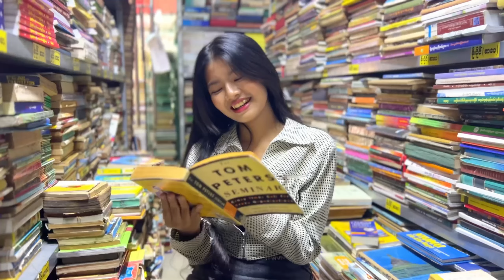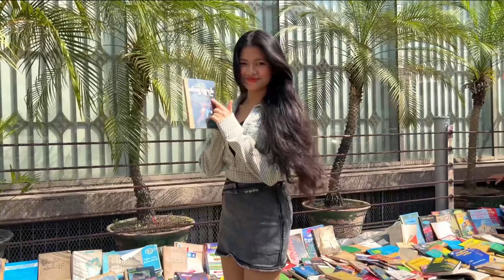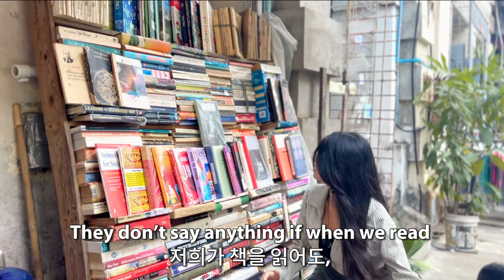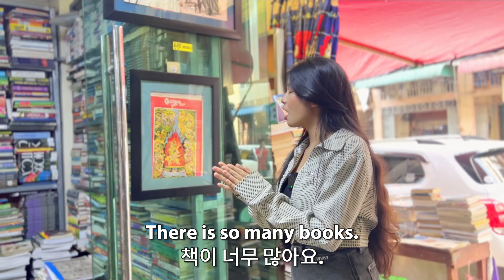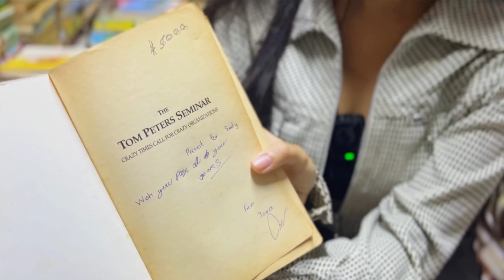At a secondhand bookstore in Yangon, Myanmar, a book costs only $0.20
It has been a long time that we haven’t seen Theint in our videos. Yes, she is active in Live.
In this video, Theint will take you to a place where you can enjoy Myanmar culture of second-hand bookshops. Most of the second-hand bookshops can be seen on 37th street in the downtown area. Also, you will be surprised by the price of second-hand bookshops. They are so much cheaper and you can find a variety of books in these second-hand bookshops. Hope you enjoy this video and also, enjoy our beautiful Theint having fun with books.

 Location : Yangon Downtown,  37th street

Shimokitazawa Funk/ DIY/ Renovation
Cheerful and positive,